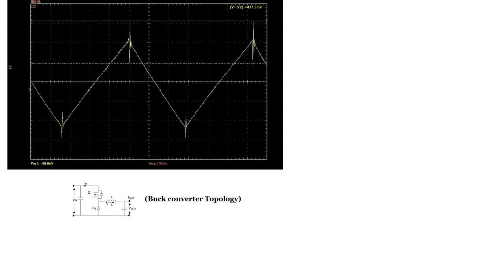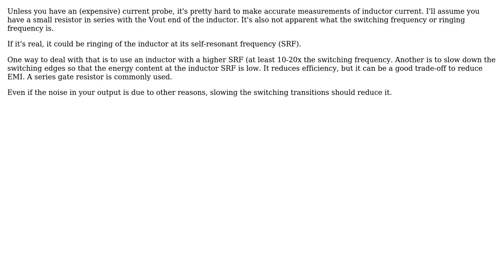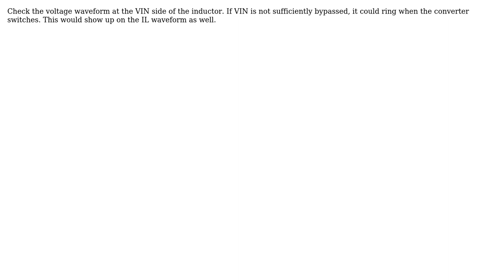Electronics: Spikes in Inductor Current : Buck Converter (3 Solutions!!)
Electronics: Spikes in Inductor Current : Buck Converter

With thanks & praise to God, and with thanks to the many people who have made this project possible! | Content (except music & images) licensed under CC BY-SA | Music | Images & others | With thanks to user vasant user user49628 user Spehro Pefhany user Kevin White and the Stack Exchange Network Trademarks are property of their respective owners. You are responsible for your own actions.